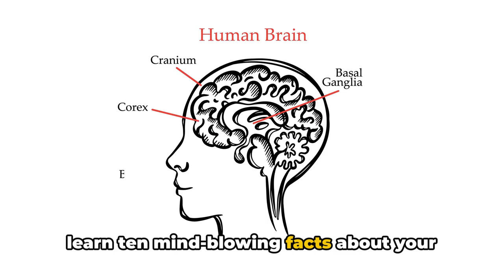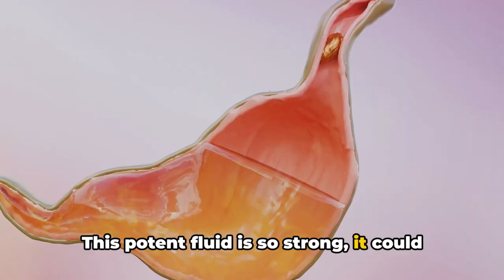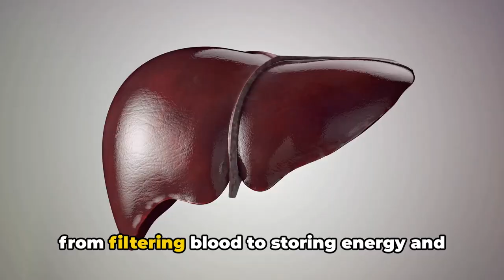10 Mind Blowing Facts About YOUR Body!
Step into the fascinating world of the human body with our latest video! Join us as we uncover 10 incredible facts that will leave you in awe of this biological masterpiece you call home. From the intricate structure of your cells to the extraordinary capabilities of your brain, get ready to be amazed by the wonders within you.

In this video, you'll learn how your body's immune system protects you, the science behind laughter and its benefits, and much more. Whether you're a science enthusiast or just curious about what makes us tick, this video is sure to spark your interest and deepen your appreciation for the human body.

So, sit back, relax, and prepare to be amazed by the marvels of your own anatomy.

OUTLINE:

00:00:00 Introduction
00:00:17 Fact Reveal
00:02:22 Conclusion